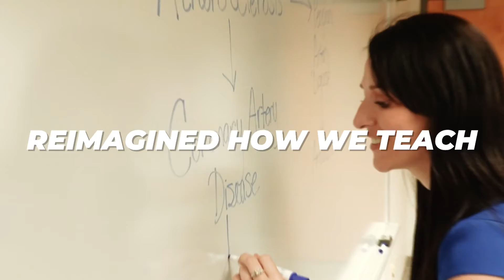JALC - A Year In Review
Throughout this year, we never left. Find out what JALC can do for you